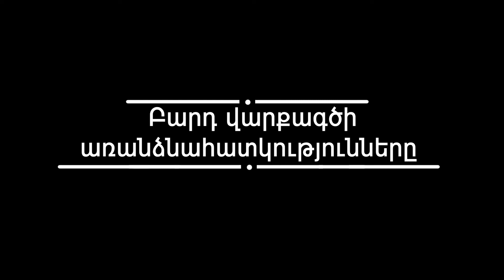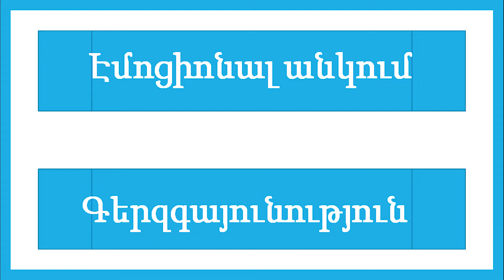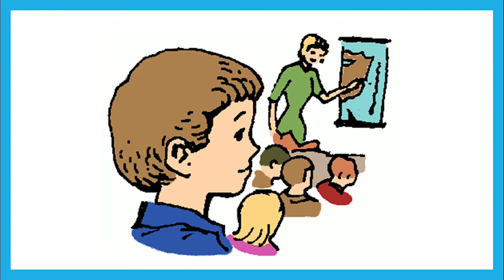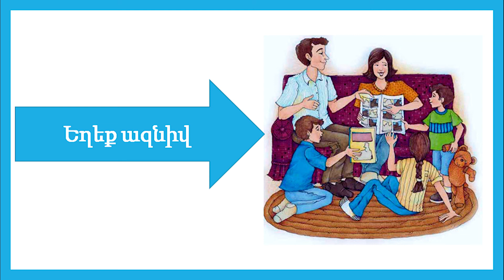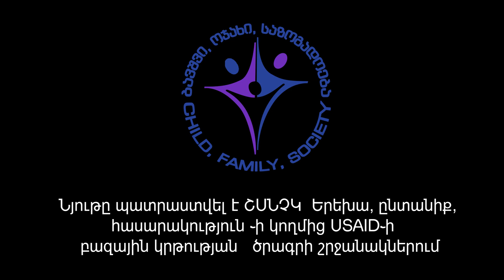(ar. სესია 4, ვიდეო 3 ) Բարդ վարքագծի առանձնահատկությունները